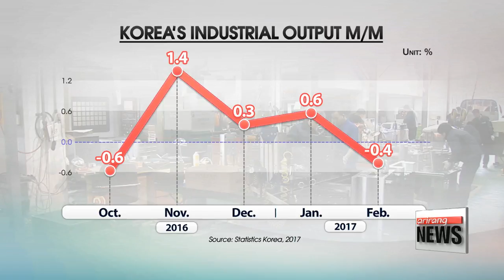Industrial output in February falls 0.4% m/m triggered by lower semiconductor production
광공업 생산은 금융위기 이후 최대폭 감소
    Korea's industries experienced a downturn in production last month.
With a significant drop in demand for semiconductors and automobiles, the manufacturing sector took the biggest hit.
  After three consecutive months of growth,... Korea's industrial output ran out of steam in February.
The finance ministry said Friday   that production across all industries dipped zero-point-four percent from the previous month,... with the operating ratio down three-point-three percentage points.
This was largely due to a slowdown  in the mining and manufacturing sector.
 Triggered by a decrease in semiconductors and automobile production,...output fell three-point-four percent on month-- the biggest monthly decrease since the global financial crisis.
But the ministry says the setback is due to a base effect,... and will likely be short-lived,... with exports and consumer sentiment forecast to grow.
 Meanwhile,... signaling an uptick in consumption,... retail sales recovered from a downward trend seen in recent months.
 Demand for cars, clothing and cosmetics pushed the figure up by three-point-two percent from January.